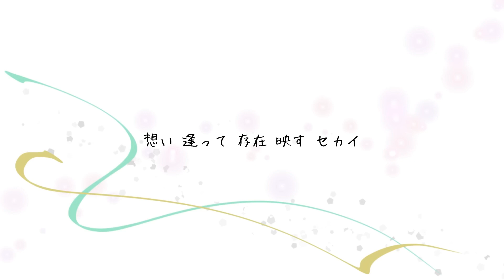[Kasane Teto AI]- ID Smile (SynthV cover)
Kelchi's facts- This actually my second time tuning this cover. The first one is Koharu Rikka AI LITE version of ID Smile.

Vocal: Kasane Teto AI

Tuning, Mixer & Editing: Kelchi